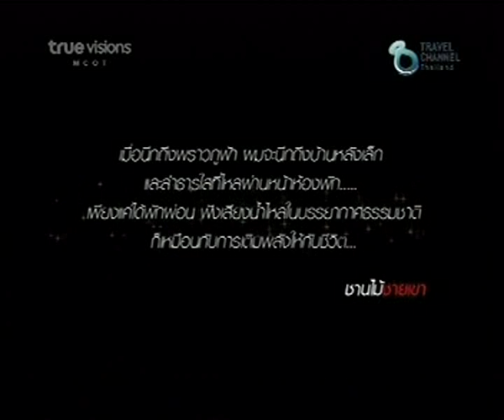ชานไม้ชายเขา - ep1 proud phu fah [2/2]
รายการชานไม้ชายเขา - proud phu fah